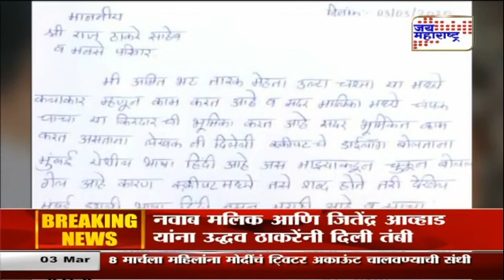मालिकेतील वादावर चंपकचाचाकडून दिलगिरी व्यक्त